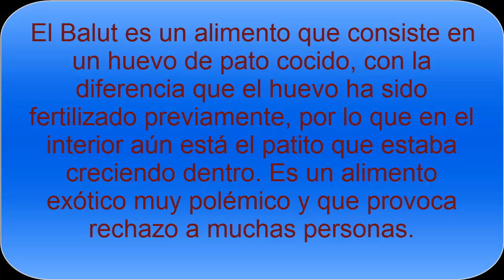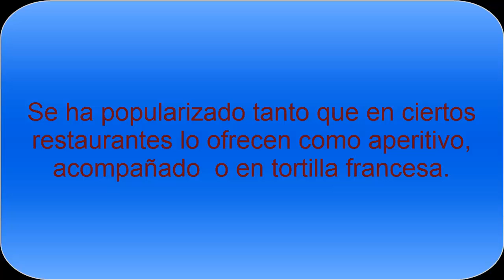Descubre qué es el Balut, polémico alimento asiático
El Balut es un alimento realmente exótico de Asia, un producto que causa polémica al tratarse de un huevo de pato que se consume después de haber sido fertilizado, manteniendo al pato en el interior a la hora de cocinarse.